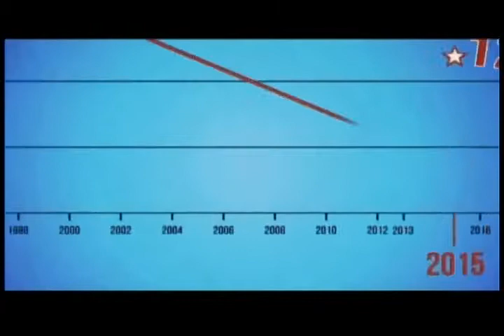Entrevista a Jesús Martínez, ministro del Trabajo, en "Toda Venezuela"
Programa de Venezolana de Televisión, este 21 de enero de 2014